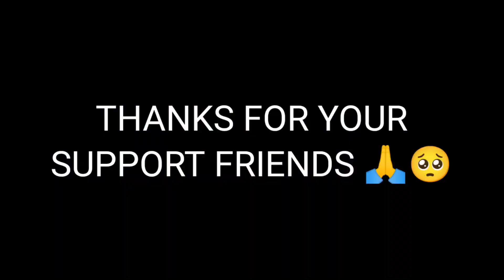THANKS FOR 1K GYYS 😊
THANKS FOR 1K GUYS
I HOPE YOU ALL WILL ALWAYS SUPPORT ME🥺